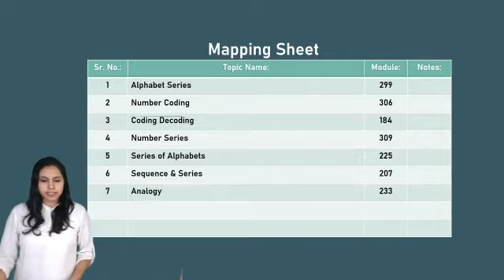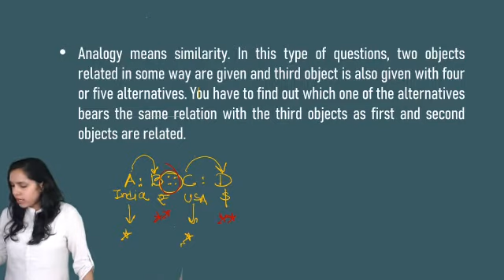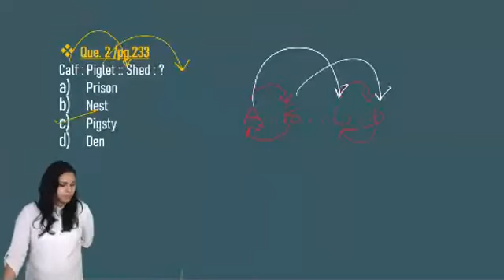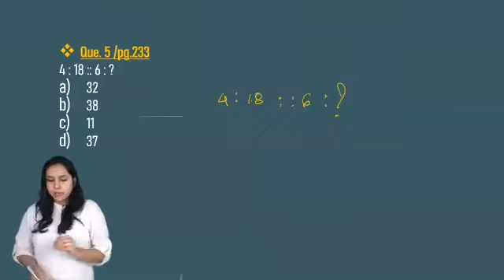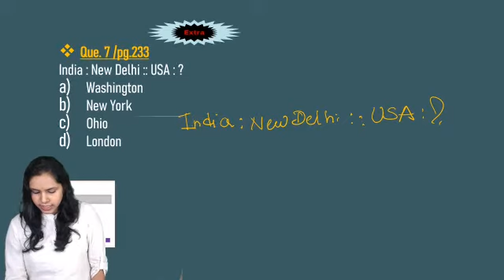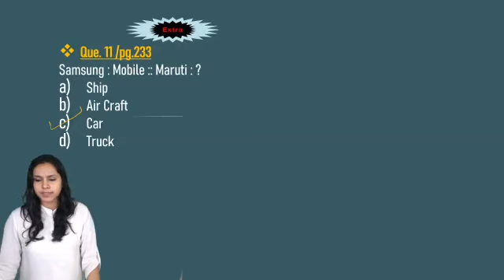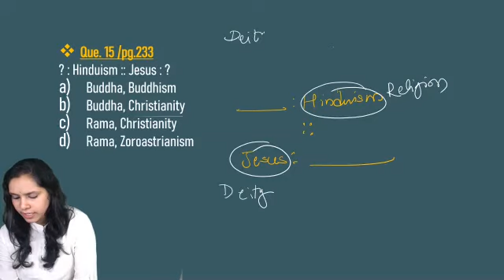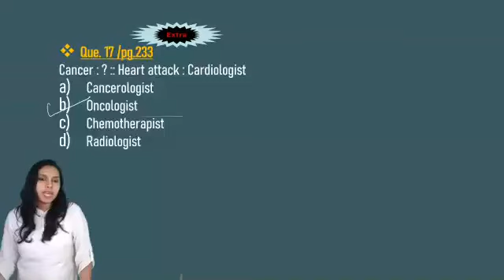CA CS Piyusha Thakkar_CSEET_Logical Reasoning_BookMyLectures_LectureNo.10_ Analogy